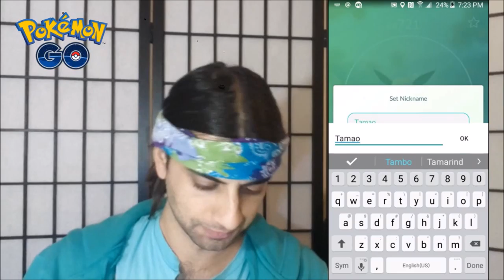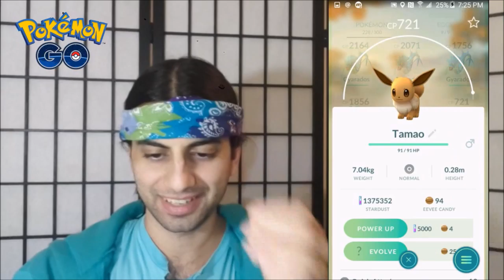Pokemon Go Gen 2: How to Evolve Eevee Into Umbreon & Espeon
important Tips!! Dont Mess up the Evolve

Name Umbreon to Tamao
Name Espeon to Sakura

Restart and Hit Evolve!

Quick tutorial on getting Umbreon and Espeon!! Very Crucial Tip!

UMBREON:
Umbreon is the dark evolution of Eevee, and here's how to get one. Just as nicknames could be used to force an Eevee into a Jolteon, Flareon, or Vaporeon evolution in the past, you can get Umbreon in Pokemon GO by naming it a specific name before using candy to evolve it.

ESPEON:
Just as Pokemon GO players could force Eevee to evolve into either a Vaporeon, Flareon, or Jolteon by naming it a special name before evolution, you can get an Espeon by naming your Eevee Sakura. Simply change Eevee's name from the Pokemon's screen, and then use candy to begin an evolution

Heres how to prepare for gen 2!

Name your Umbreon to Tamao and Name your Espeon to Sakura

How to get Eevee into Umbreon
How to get Eevee into Espeon

Eevee Name Trick
Eevee Trainer Name Trick!